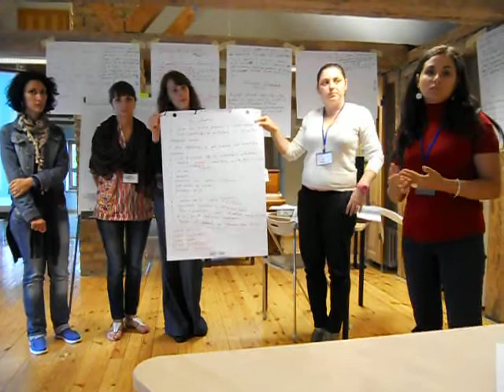International New Professionals - recruitment with library organizations (3/5)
Group presentation at the 1st International Young Librarians Academy "Global Librarians" in Ventspils, Latvia (August 27-30, 2012)

Brainstorming questions:
1) top 5 of things associations should do to become more attractive for new professionals;
2) top 5 ways associations can benefit from new professionals;
3) top 5 how associations can empower new professionals.

Presenters:
Izabela Zamfir (Romania), Elena Plamadeala (Moldova), Laura Bucataru (Romania), Alina Borz (Romania) and Mariana Harjevschi (Moldova)